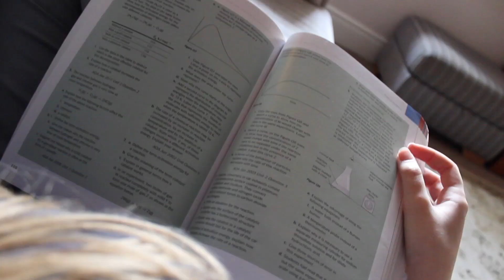The Realistic Dreamer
An AS Film Studies short film.

2017.

Credits:
Georgia Browning - Writer/ Director/ Editor
Shaaz Lalani - Camera Operator

Phoebe Willis - Student
Simon Page - Exam Invigilator
Emily Price - Student
Henry Palmer - Student
Georgia Browning - Student